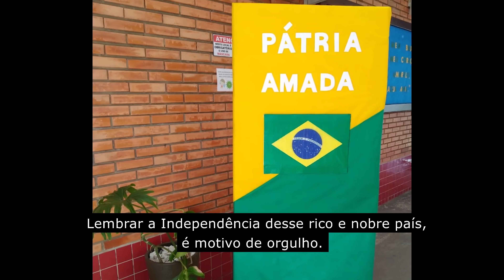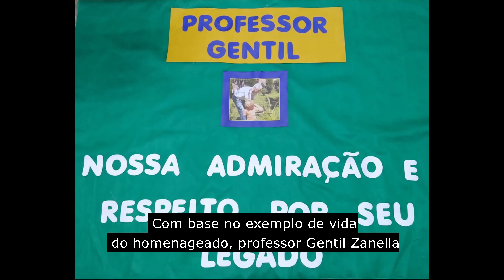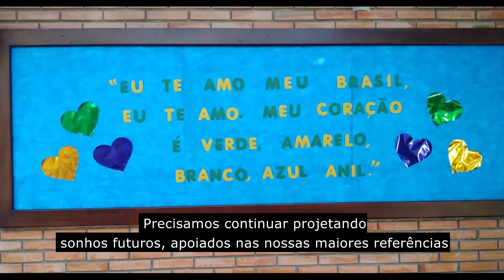Arroio do Tigre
Vídeo produzido para a semana da pátria 2021 do município de Arroio do Tigre/RS.